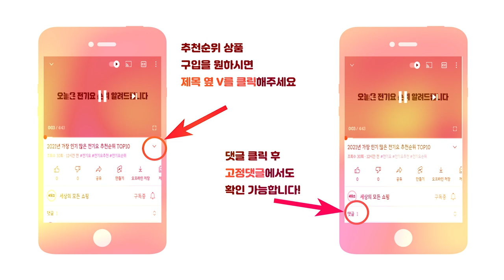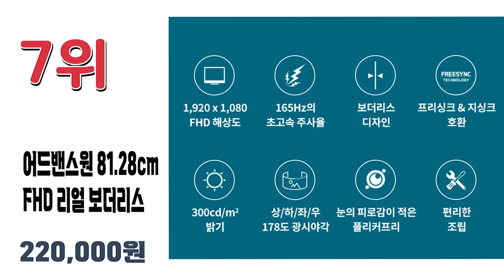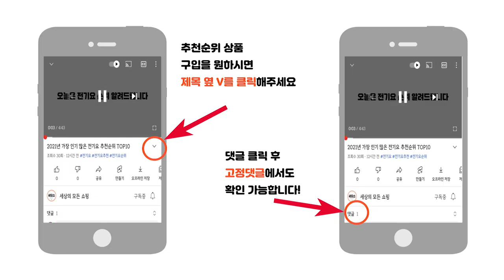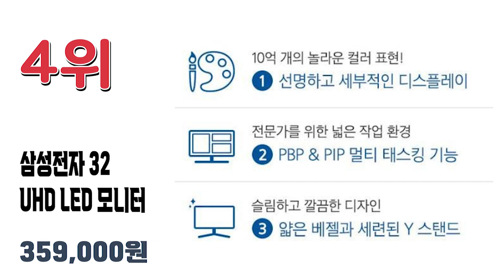최신 불티나게 팔린 가성비 32인치모니터 추천순위 TOP10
2023년 가장 인기 많은 32인치모니터 추천순위 TOP10입니다.

🔥32인치모니터 TOP10🔥

10위 좋은디에스아이 81cm FHD 모니터
241,400원

9위 HP 80.01cm FHD 광시야각 Eyesafe 모니터
218,900원

8위 주연테크 80cm QHD 리오나인 1500R 커브드 게이밍모니터 HDR 165Hz
349,000원

7위 어드밴스원 81.28cm FHD 리얼 보더리스 165hz 게이밍모니터
220,000원

6위 한성컴퓨터 1500R 리얼 144 게이밍 모니터
329,000원

5위 MSI 80cm FHD 옵틱스 게이밍 아이세이버 모니터 165Hz
259,000원

4위 삼성전자 32 UHD LED 모니터
359,000원

3위 한성컴퓨터 80.1cm WQHD 모니터
269,000원

2위 어드밴스원 80.01cm 커브드 보더리스 QHD 게이밍모니터
225,000원

1위 한성컴퓨터 80.1cm FHD 리얼 165 게이밍 모니터
269,000원